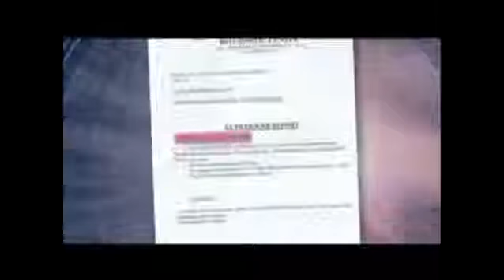AIM Global Complete Testimonial from Myoma Patient1